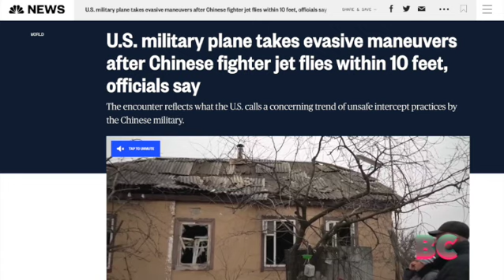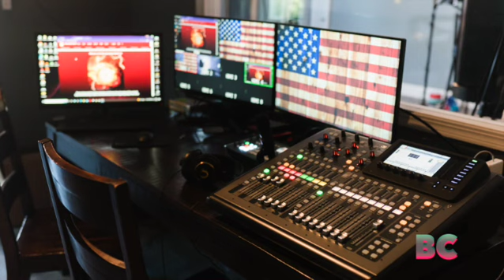U.S. military plane takes evasive maneuvers after Chinese fighter jet flies within 10 feet (Video)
U.S. military plane takes evasive maneuvers after Chinese fighter jet flies within 10 feet, officials say

A Chinese fighter jet flew dangerously close to a U.S. Air Force aircraft that was conducting routine operations over the contested South China Sea last week, the U.S. military said Thursday, forcing the American plane to take evasive maneuvers to avoid a collision.

The incident reflects what the U.S. calls a concerning trend of unsafe intercept practices by the Chinese military.

The U.S. Air Force RC-135 aircraft was in international airspace on Dec. 21 when it was intercepted by a J-11 fighter jet from the Chinese navy, the U.S. Indo-Pacific Command said in a statement. The Chinese jet positioned itself about 10 feet from the RC-135’s wing and then drifted within 20 feet of its nose as the American plane maintained its course and speed, leading it to take evasive maneuvers.